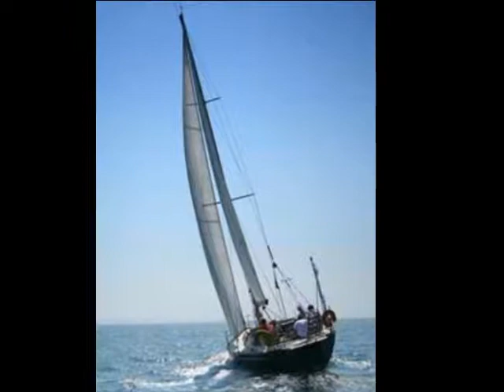Las Brisas de la Bahía by Edwardsounds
Latin American tune for summer, composed by John Edwards, 2013. Mandolin: BRW MA-H2 s/n 82